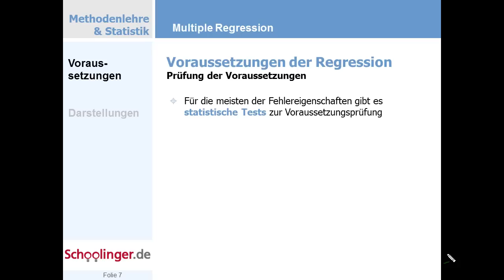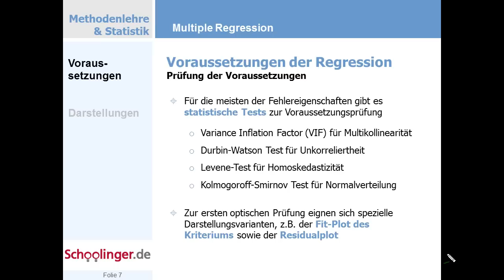Clip 005 Pruefung